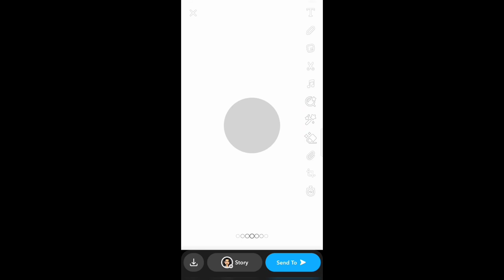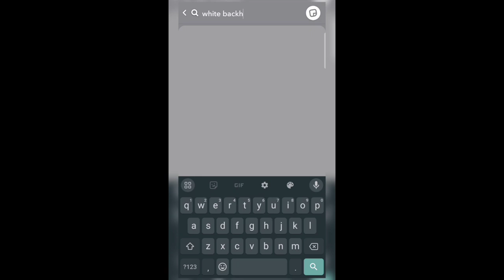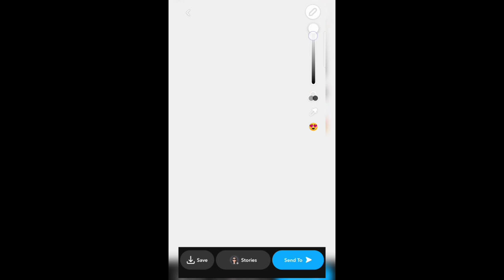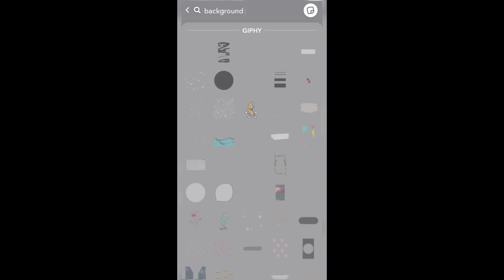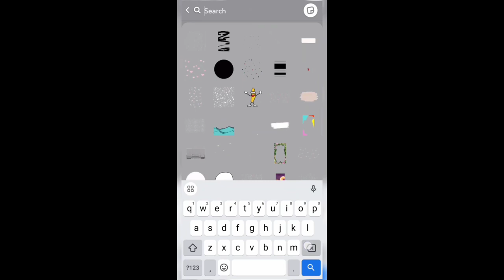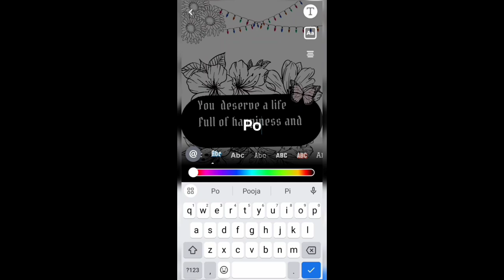Aesthetic Black & White🖤🌼 Snap Streak ideas |Must try ||Miss UT 💕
Please contact with me by clicking the subscription button and press the bell icon🔔 for latest notification, if you like the video please like, subscribe and support me to allow me to improve this wonderful community ❣️.

Snapchat I'd:- miss_ut23

Thank you so much💞guys for watching this video. I'll see👀you in my next video!!!